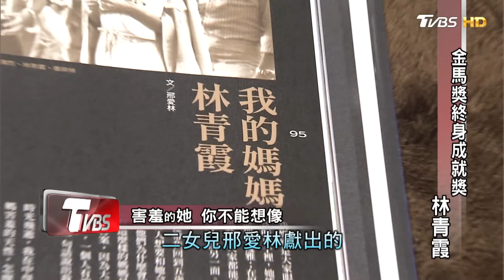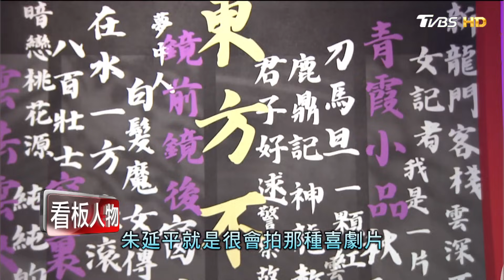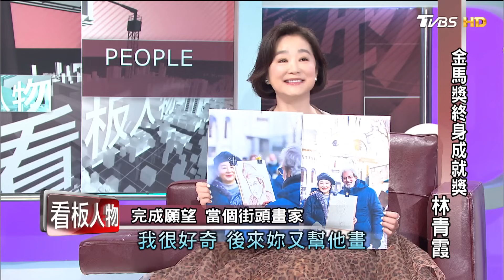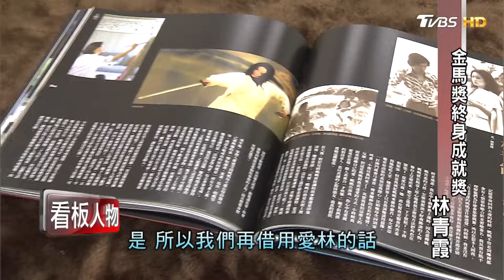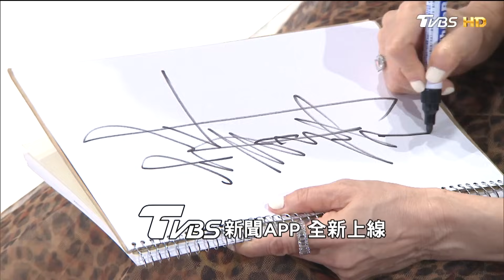林青霞 金馬60終身成就獎！從演員到作家 笑談電影人生與幽默自處️ 20231203 (完整版) | 看板人物 方念華